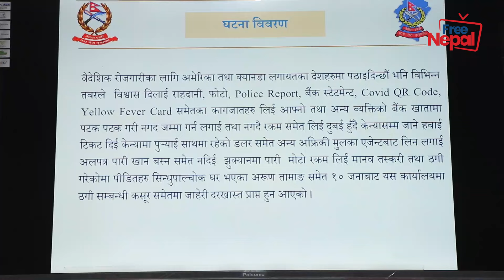अमेरिका जान खोज्दा केन्यामा बन्धक, स्रोत नखुलेको ९८ लाख बरामद । Nepal Police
फ्री नेपालको यस आधिकारिक युट्युब च्यानलमा समाजका विभिन्न आयाम, समसामयिक विषय, समाचार, डकुमेन्ट्रीसहित सान्दर्भिक सामग्रीहरु हेर्न पाइनेछ । हाम्रा सामग्री सबभन्दा पहिले हेर्नका लागि कृपया हाम्रो च्यानल सब्सक्राईब गरी घन्टीको बटन थिच्न नभुल्नुहोला ।

Free Nepal is authorized to upload this video. Using of this video on other channels without prior permission will be strictly prohibited. (Embedding to the websites is allowed) Thank you.